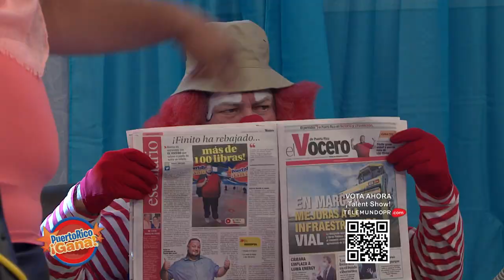04 PR GANA ABRIL 1 2021